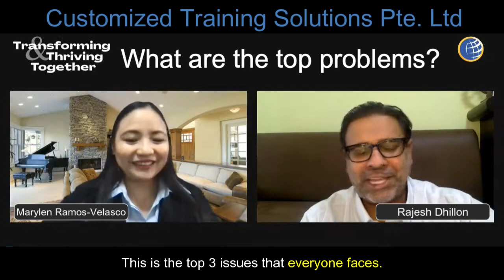Ignite Leadership Solutions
Interview by Customized Training Solutions Pte. Ltd. with Rajesh Dhillonon Leadership & Transformation.

A post-summit activity for CTS Global Leadership Summit 2021 Transforming & Thriving Together: Leading with Accountability, Adaptability and Agility in the Next Normal

Turned out to be a regular activity to help leaders to be able to stay relevant and continue to lead effectively in any situation

About Rajesh Singh Dhillon

Rajesh is the co-founder and director at Acies Innovations, a Knowledge management consultancy that partners organizations in their journey to being future ready. He is also President of the Knowledge Management Society, Singapore and concurrently an Associate Faculty at the Nanyang Technological University teaching knowledge management strategy and information management at the Singapore University of Social Science. After retiring from the navy as a commanding officer, he has ventured into consultancy in the fields of strategy, and leadership focusing on the areas of leadership development, knowledge and performance management, organizational learning and staff development.